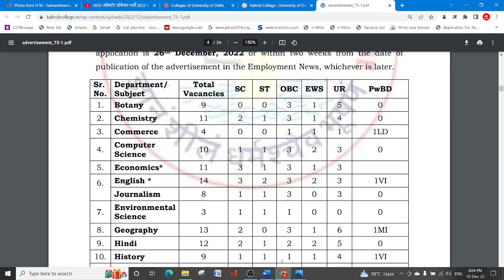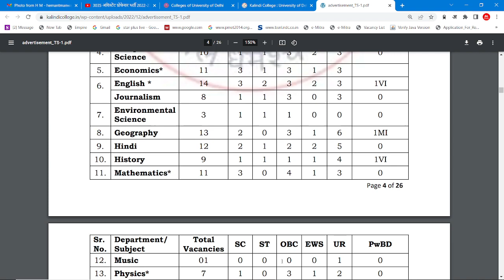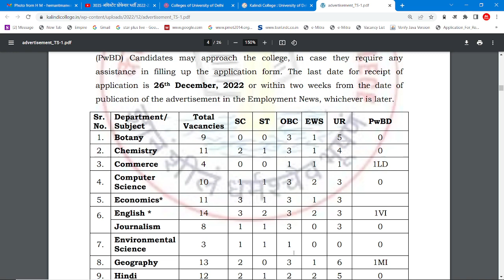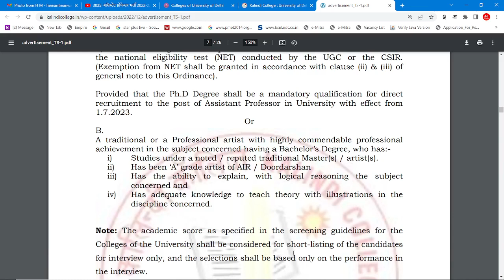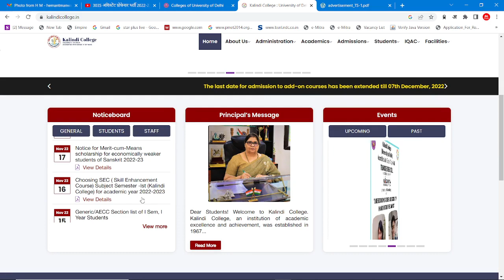सरकारी कॉलेज में असिस्टेंट प्रोफेसर भर्ती 2022 !! परमानेंट पद !! बिना परीक्षा सीधी भर्ती !! वेतन 80k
RPSC ASSISTANT PROFESSOR 2022 NEWS UPDATE !! UGC REGULATION 2018 WILL NOT BE APPLIED !! CONFUSED ABOUT ELIGIBILITY?

COMMERCE CLASSES